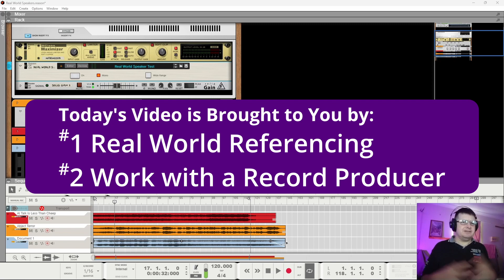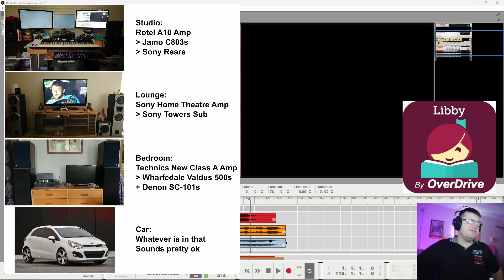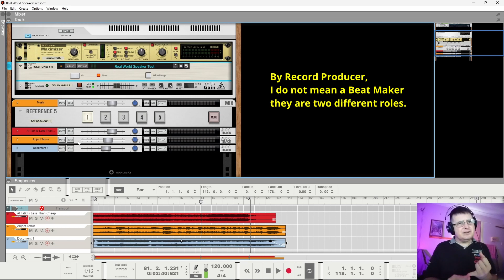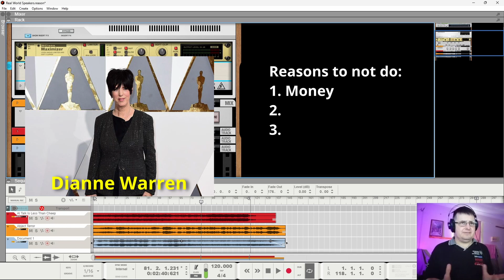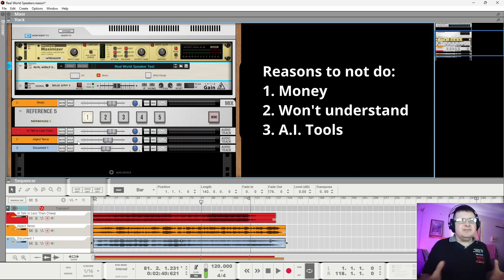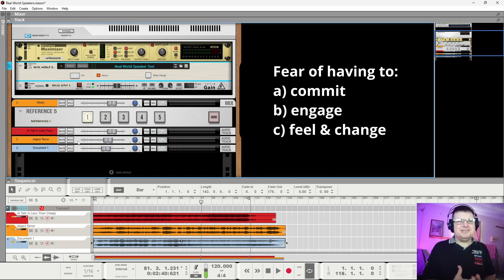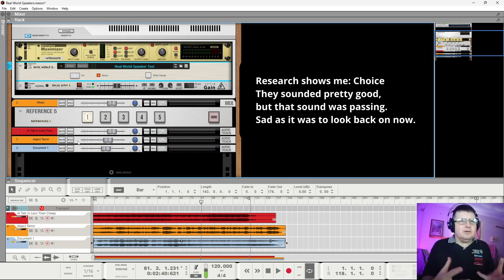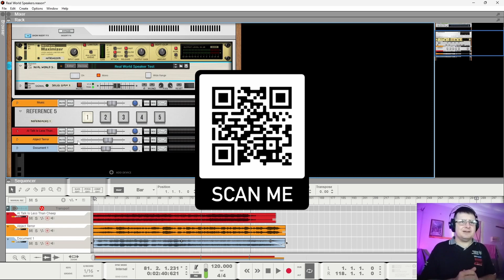Real World Referencing + Working With a Record Producer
Looking at ways to a) handle Real-World Mix Checking within your DAW plus how to Mix Check well, and b) consider why so many avoid using a Record Producer despite the costs of not doing so.

00:00:00 Intro
00:01:56 Real-World Referencing
00:07:16 Real-World in your DAW
00:14:01 Work with a Record Producer
00:27:20 Magic of Working Together